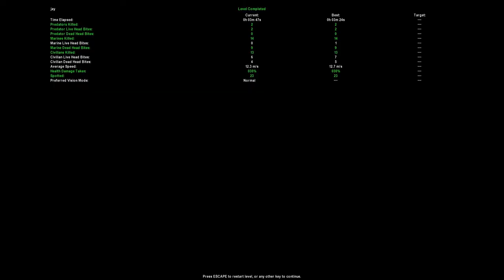aliens versus predator classic B5. Fury 161 alien gameplay [HQ]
avp classic alien campaign playthrough
bonus mission 5: Fury 161